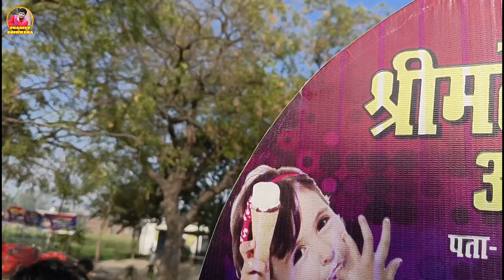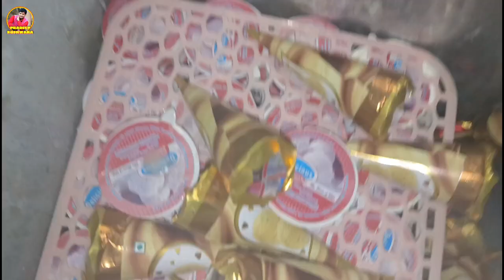फैक्ट्री में ice cream कैसे बनती है ? Ice cream factory | How to make ice cream | Pradeep Kushwaha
Ice cream factory Address-
Shrimate Milk Made ice cream
Vill-Tulsipur, Post- Chhawani Line
Dist- Ghazipur, UP
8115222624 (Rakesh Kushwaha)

ice cream kaise banti hai
factory me ice cream kaise banti hai
is tarah banti hai ice cream